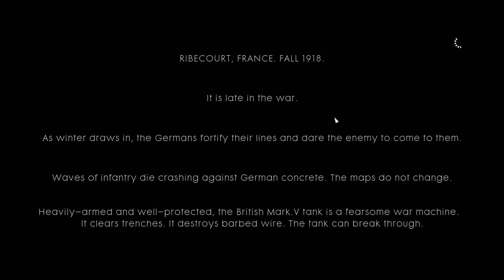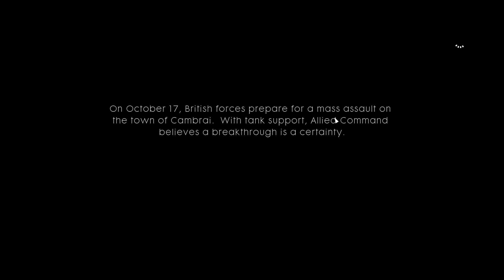Battlefield 1: War Stories [Part 2]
Ms. Bess has quite the sass.